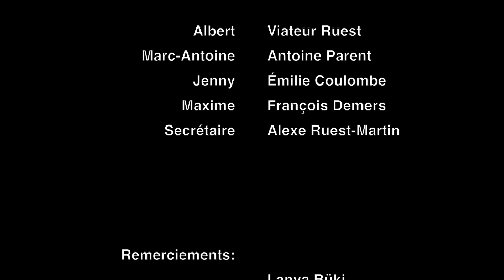Réitération - Vidéostock 2019